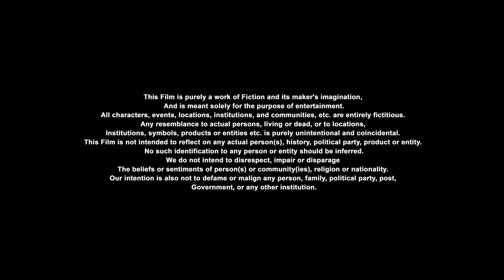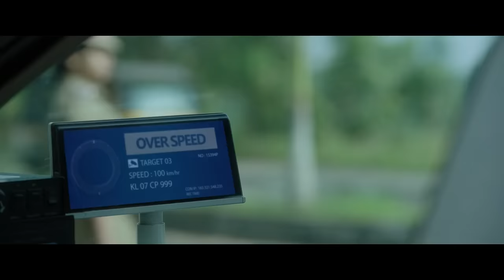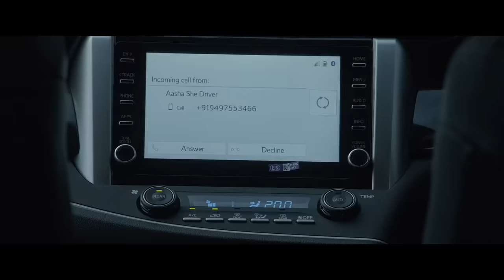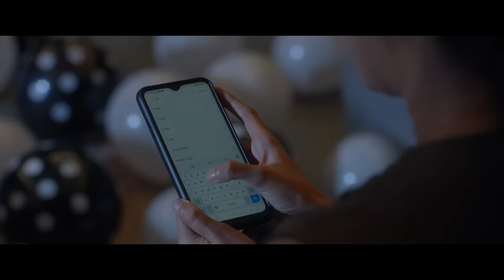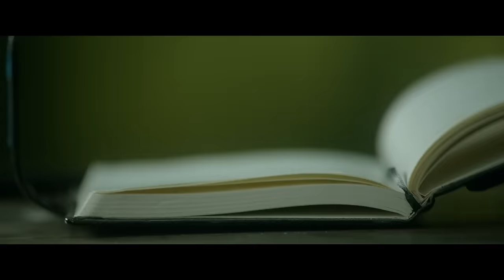Monster Telugu Full Length Movie || Mohanlal || Honey Rose || Manchu Lakshmi || Cinima Nagar